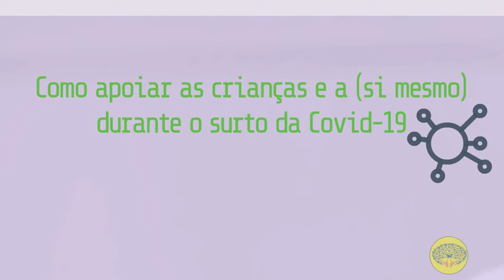Como apoiar as crianças durante o surto da COVID-19 - Texto do site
Vídeo animado informativo sobre como apoiar as crianças (e a si mesmo) durante o surto da COVID-19, com o texto extraído do site: